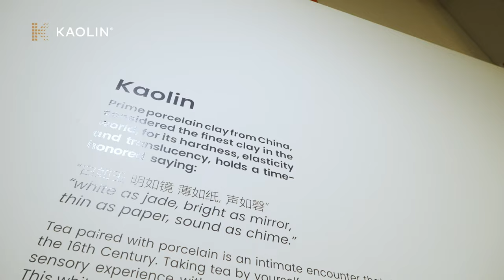Kaolin Showroom Grand Opening 21st July 2022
Kaolin's Grand Opening of the new Alexandria, Sydney Tile Gallery 21 July 2022.